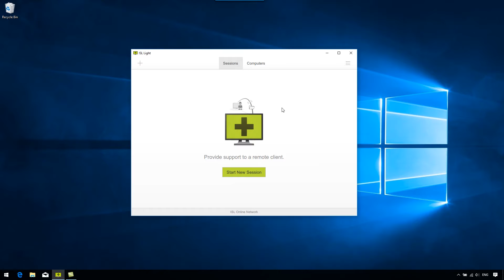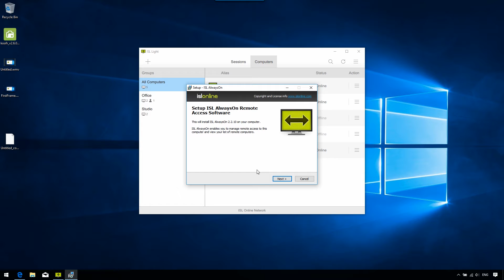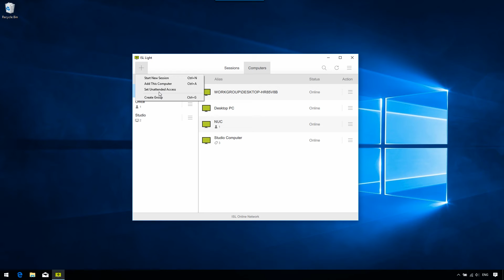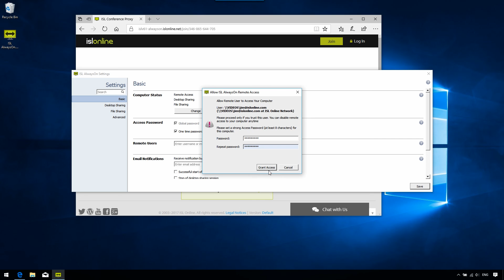Set Up Remote Access on Your Computer | ISL Online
Set up permanent access by installing a remote access agent on any Windows or Mac computer. Securely connect and manage any server or remote computer from your list or exchange files.